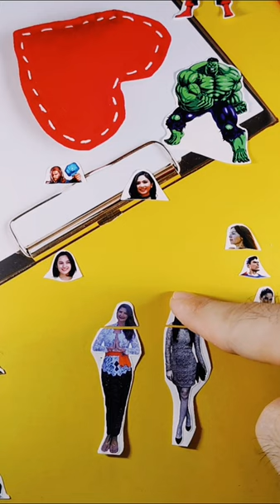TAMARA BLESZYNSKI WITH DONITA 😂😘😁💕pialadunia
At Mix n Match channel, Is our masterpiece about entertainment video videos, fun, fun for all of you, You can watch our videos free of charge, therefore, join us by clicking the subscribe or subscribe button, right now!

"Logic will get you from A to B, imagination will take you everywhere. The only source of knowledge is experience. A person who never made a mistake never tried anything new." - Albert Einstein

Although from the content of this channel video there are still many mistakes, but we ask you to continue to support the results of our hard work, because we will be happy and entertained if you are also happy and enjoy it